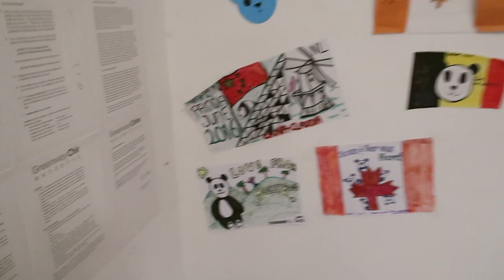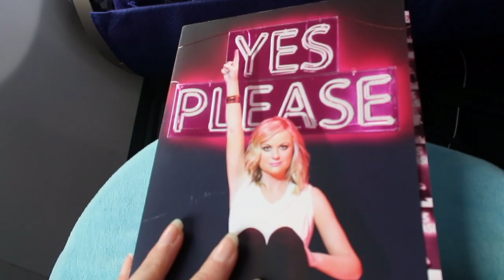Last Day With The Pandas & Leaving China! | MirandaTheAdventurer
On Day 6, it was our last day volunteering with the pandas, which was so bittersweet! Feeding the pandas was such an incredible experience and I feel like I really got to bond with them. Then, on Day 7, I made the 18-hour trek from Chengdu, China back to Los Angeles.

If you're interested in doing the giant panda program, check out the page on Go Eco